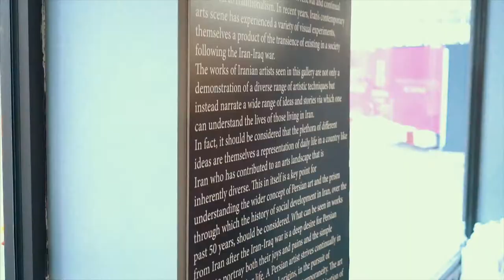CAMA Gallery - Sensation Exhibition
Persian Painting; Observation of Iranian Life
Persian painting is an observation of Persian life; and Persian life is an existence fraught with consistent renewal and continual reversion to traditionalism. In recent years, Iran’s contemporary arts scene has experienced a variety of visual experiments, themselves a product of the transience of existing in a society following the Iran-Iraq war. The works of Iranian artists seen in this gallery, are not only a demonstration of a diverse range of artistic techniques but instead narrate a wide range of ideas and stories via which one can understand the lives of those living in Iran.
In fact, it should be considered the plethora of different ideas themselves a representation of daily life, in a country like Iran, have contributed to an arts landscape that is inherently diverse. This in itself is a key point for understanding the wider concept of Persian art and the prism through which, the history of social development in Iran, over the past 50 years, should be considered. What can be seen in works from Iran after the Iran-Iraq war, is a deep desire for Persian artists to portray both their joys and pains and the simple pleasure of watching life. A Persian artist strives continually in the search for his/her roots and origins, in the pursuit of novelty whilst seeking modernity and contemporaneity. The art of Persian painting is therefore predominantly a combination of the exploration of one’s ancient Persian roots whilst considering modernity and a history of the future. This combination can be found in the importance of identifying visual symbols and shaping motifs in herbal, animal, mythological and calligraphic forms. The continuity of literature, poetry, folklore and mythical figures in art is a longstanding tradition; deeply rooted in the history of Persian painting. Thus, contemporary Persian painting, in maintaining its visual history carries within it an inherent connection to literature and poetry via which it seeks to rebuild Persian history and culture. Consequently, Persian paintings are full of a deeper meaning that lies beyond merely colour, pattern and design.
Persian contemporary art is hence a representation of the emotion of human situations whilst maintaining a reflection of the artist’s feelings and thoughts. This emotion and tenderness can be seen as a representation of human perspective shaped and transferred to the audience.